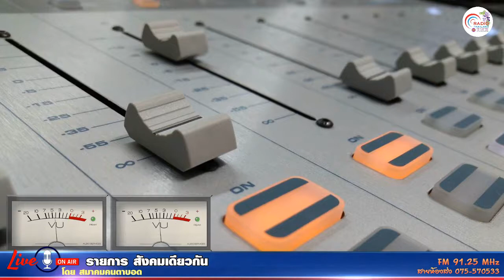รายการสังคมเดียวกัน +5 01 63